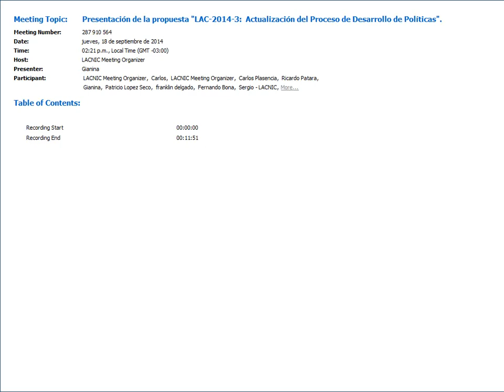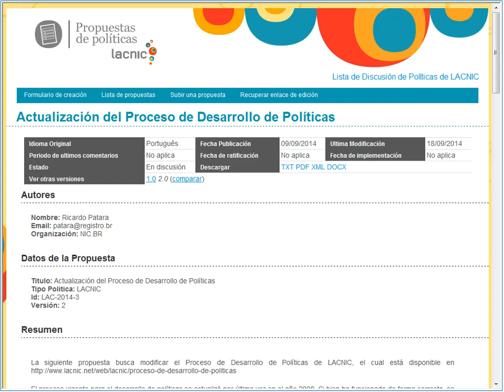Presentacion propuesta LAC 2014 3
Actualizacion Proceso Desarrollo Politicas 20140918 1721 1